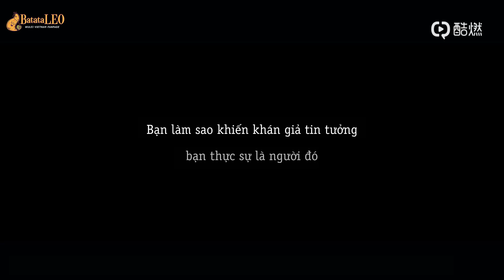[VIETSUB] Ngô Lỗi: Dám vì nhân vật mà "xé" đạo diễn | Phỏng vấn nhập vai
Cre: 入戏

Một số video bị bản quyền tại youtube sẽ được post lên kênh Dailymotion